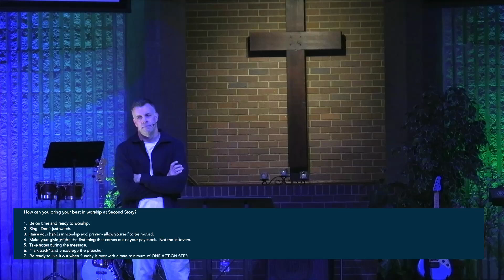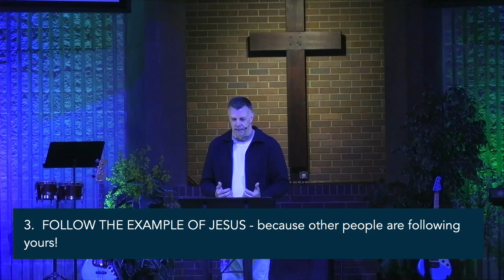Participation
Participation | Seth Hinrichs | Raise a Hallelujah

What an amazing start to our new series Raise a Hallelujah. We can't wait to worship with you this Sunday!

Sundays 11:30AM
Secondstroychurch.org